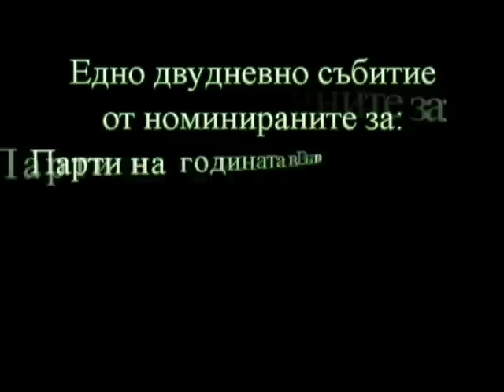Depeche Mode vs Bon Jovi Weekend - videospot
„Телеграф DJs"
MC VaGro и djsupermax
представят:

DEPECHE MODE vs BON JOVI
Weekend

На 12 и 13-ти април в София
Клуб „8-th Ball" -- бивш „Фейт"

Петък, 12-ти април:
DEPECHE MODE в аудио и видео!
New Wave & Synth Pop Night!

Събота, 13-ти април:
BON JOVI в звук и визия!
80's Rock & Metal Night!

Точно месец преди двете групи да разтърсят България!

Weekend

Едно двудневно събитие от номинираните за:
Парти на годината в България през 2012-та на годишните DJ-награди!

Очаквайте ги! Те идват!